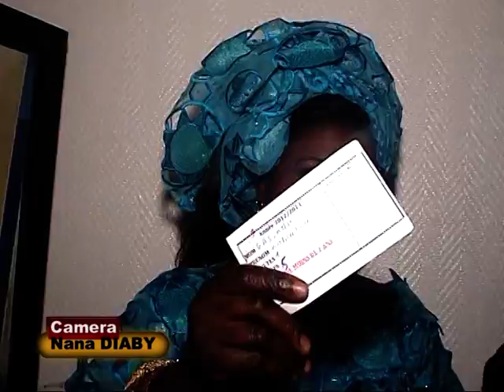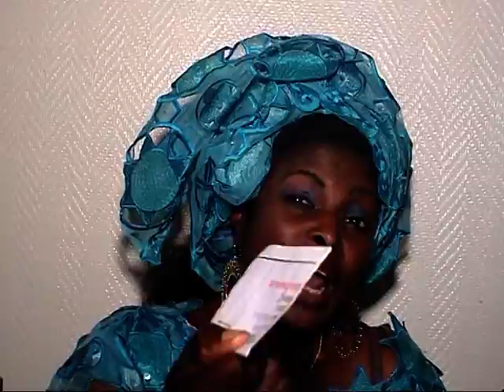ISLAM DIAKHA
ISLAM DIAKHA AEEPEFAT